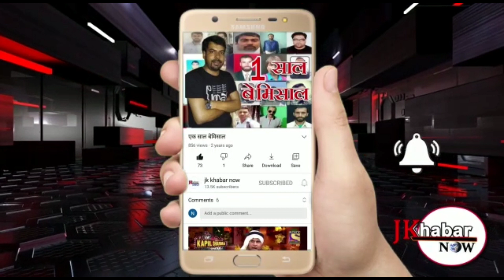An appeal from snow bikers of daksum Anantnag to district administration Anantnag